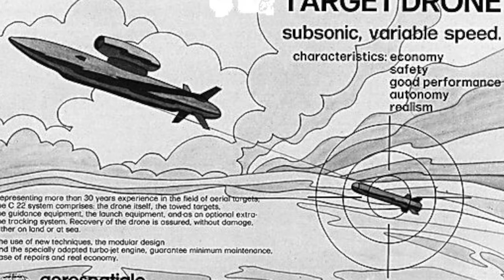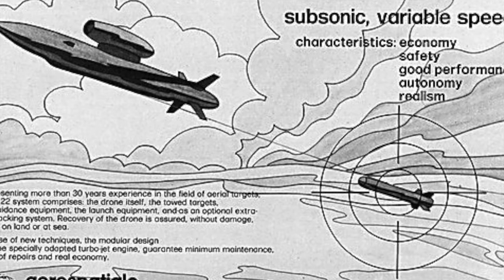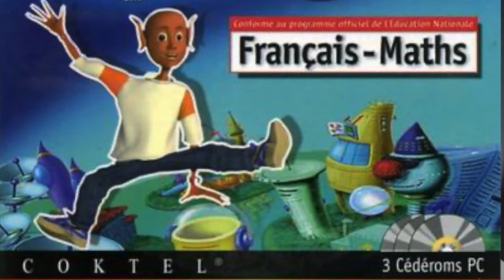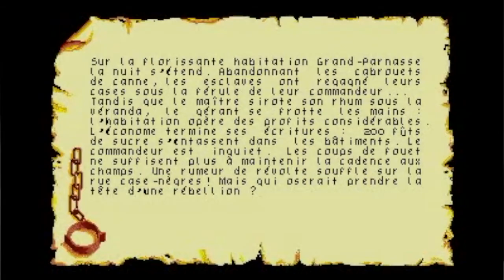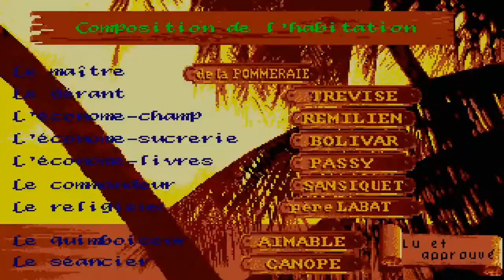Créer des expériences ludiques et éducatives mémorables avec Muriel Tramis - Game Changers 002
Je reçois Muriel Tramis dans le podcast Gamentrepreneur qui partage son parcours en tant que pionnière du jeu, du numérique et des logiciels ludo-éducatifs
↓ DEROULEZ POUR PLUS D’INFOS ET DE RESSOURCES ↓

0:00 : Le parcours de Muriel et ses premiers jeux
7:55 : La première entreprise de réalité virtuel et urbanisme
9:00 : Le développement du projet Adibou et Adi
15:50 : Les mécaniques de jeu pour apprendre (serious games et projets Ludo-éducatifs)
16:44 : La passion de l’écriture et le travail d’auteur avec l’histoire de la Martinique
22:05 : Les contes et légendes qui enseignent de belles leçons de vie
28:00 : Le pire échec de Muriel et les leçons
35:00 : L’oeuvre dont Muriel est la plus fière
40:00 : La légion d’honneur
48:10 : Les conseils pour les créateurs et créatifs
52:37 : Comment kiffer le game ?

⭐Rejoignez gratuitement ma liste de contacts VIP (recevez des conseils exclusifs par email)

💻 Retrouvez tout mon matériel vidéo, audio et ce que j’utilise pour gérer mes activités sur Internet :

✊ CONTRIBUTION, KIFFE ET EVOLUTION 🙏 !